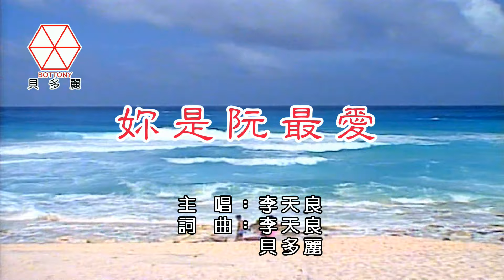你是阮最愛 李天良 貝多麗唱片 官方HD字幕MV首播(金嗓23839)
你是阮最愛   李天良  貝多麗唱片 官方HD字幕MV首播
詞曲：李天良 貝多麗

昨暝彼場的春夢
對我體貼 溫純擱有愛
乎阮溫暖 在心內
講過甜言 甲蜜語
對你充滿真心甲期待

夢中攏是你的形影
誰知夢醒心驚惶
阮麻不是 沒人愛
因為你是 阮  最愛  ~   ~

對你的情 深似海
如今乎你 來傷害
忍著痛苦甲 無奈
決心將你 藏心內
(金嗓23839)